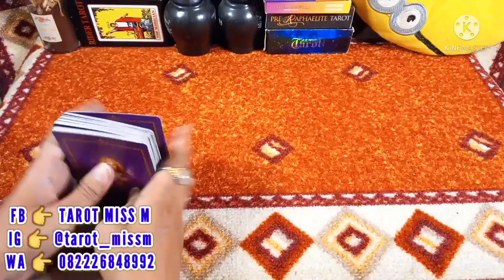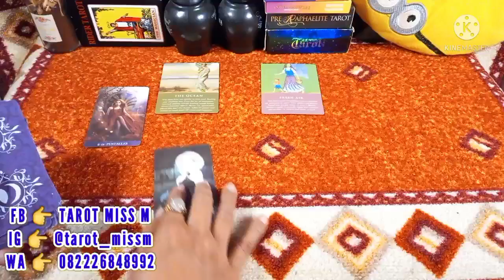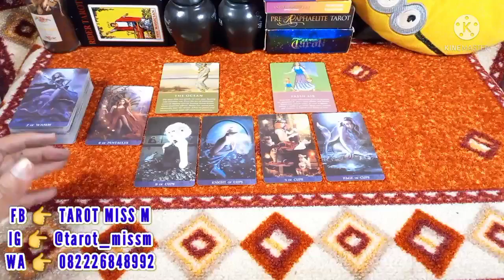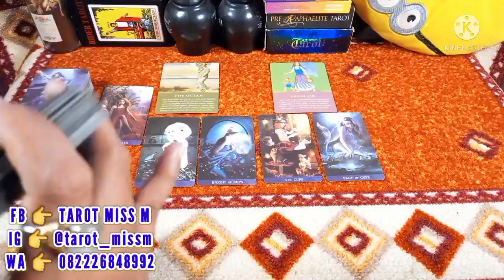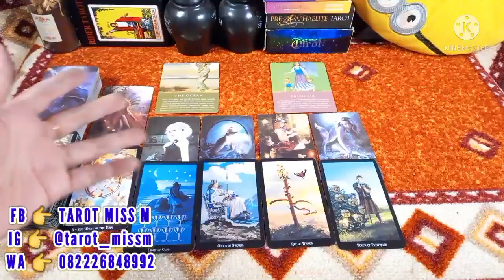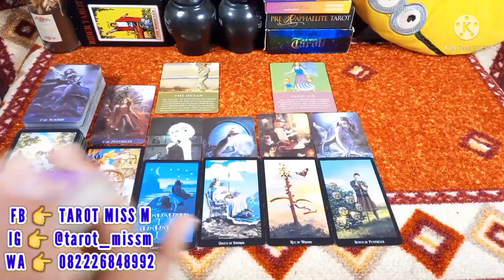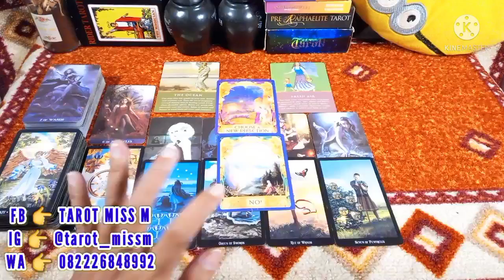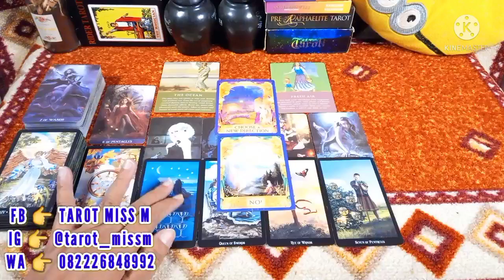TAURUS November 2021 "Butuh Ketenangan Semuanya" Karir Keuangan Zodiak Taurus November 2021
General reading karir keuangan zodiak taurus 2021

Jangan lupa :
• Tonton sampai selesai